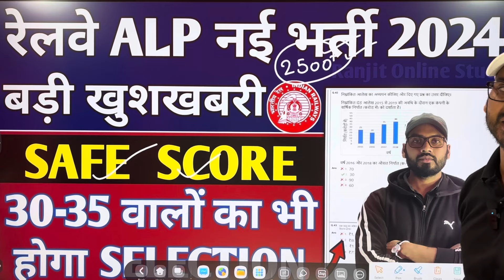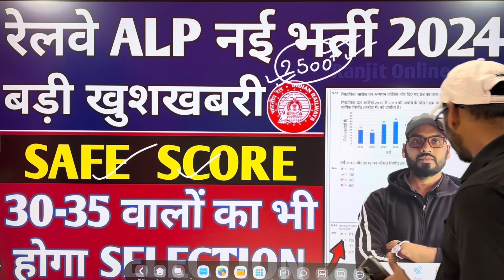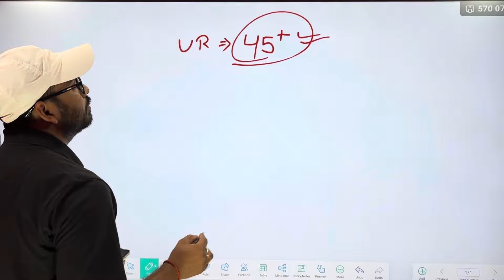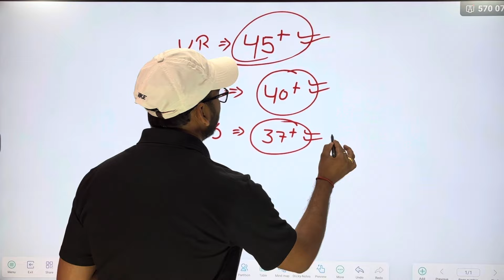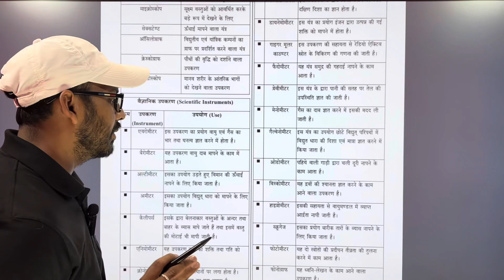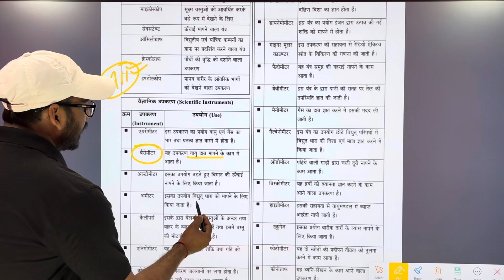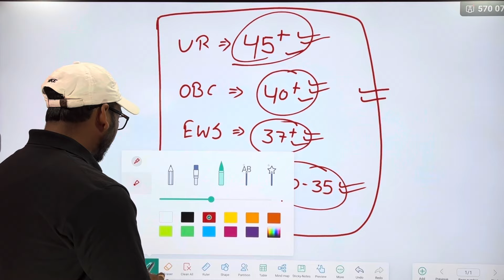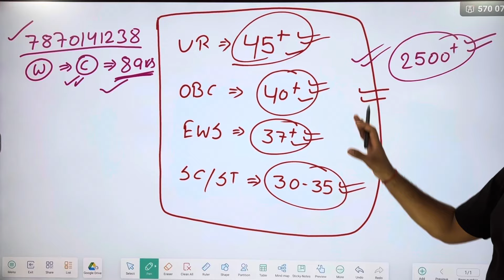RRB ALP Safe Score 2024 | आख़िर रेलवे ALP का Answer Key आने के बाद,कितना रहेगा Safe Score